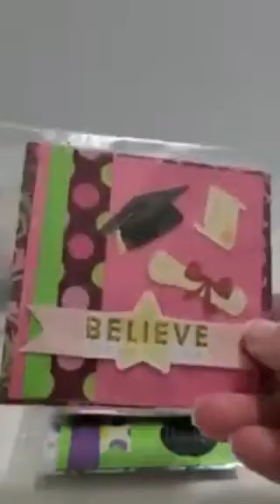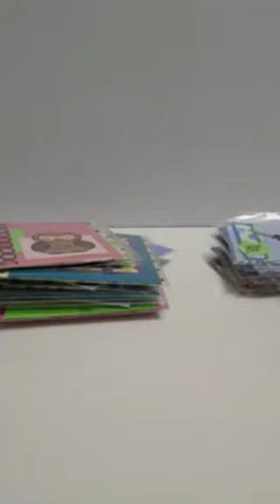3x3 Cards from 2007 vintage paper pad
3x3 Cards from 2007 Vintage Paper Pad

Shop the Video on my Etsy Shop
3x3 Cards: